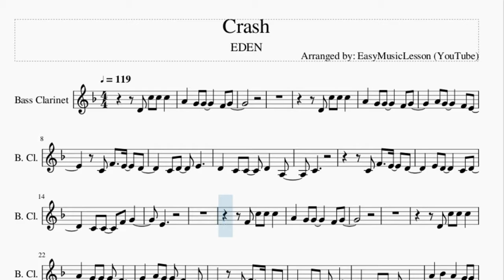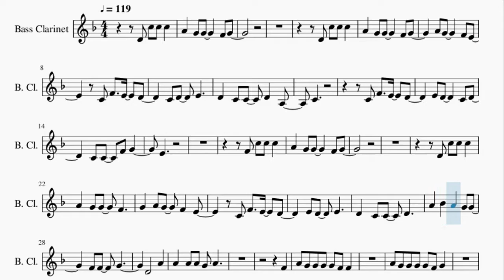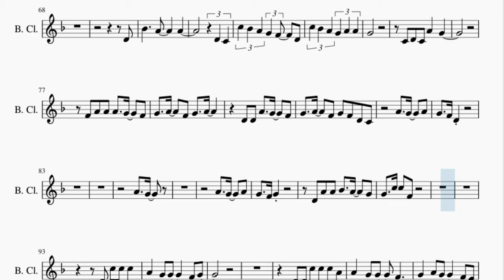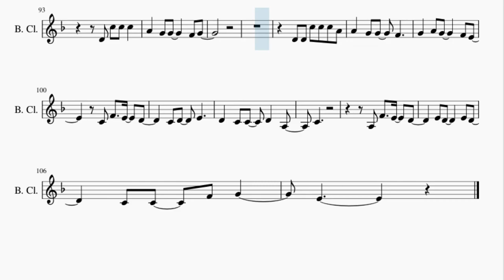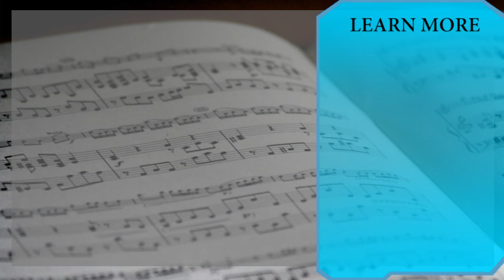Bass Clarinet Sheet Music: How to play Crash by EDEN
Here is a sheet music/tab video on the song Crash by EDEN on the bass clarinet. A bass clarinet sheet music arrangement which is transposed to notes that are easily played by bass clarinet, for the song Crash by EDEN.

EasyMusicLesson teaches you to play the your favorite instrument, through well-arranged sheet music so that you too can learn how to play Crash by EDEN on the bass clarinet as fast as you can. A bass clarinet sheet music with backing tracks to help your play the song better.

Chords of Bass Clarinet arrangement:
C Min   G Min   D# Maj   F Min   D# Maj   A# Maj   G# Maj   A# Maj
F Min   D# Maj   G# Maj   C Min   A# Maj   C Min   G Min   D# Maj
F Min   D# Maj   A# Maj   G# Maj   A# Maj   F Min   D# Maj
G# Maj   C Min   A# Maj   C Min   A# Maj   G# Maj   C Min   A# Maj
G# Maj   G# Maj   G# Maj   C Min   A# Maj   G# Maj   G# Maj
C Min   A# Maj   G# Maj   G# Maj   C Min   A# Maj   G# Maj
G# Maj   C Min   A# Maj   G# Maj   G# Maj   C Min   A# Maj
G# Maj   G# Maj   C Min   A# Maj   G# Maj   G# Maj   C Min
A# Maj   G# Maj   G# Maj   C Min   A# Maj   F Min   G# Maj
C Min   A# Maj   F Min   G Min   G# Maj   C Min   A# Maj   G# Maj
C Min   A# Maj   G# Maj   C Min   A# Maj   G# Maj   C Min   G Min
D# Maj   F Min   D# Maj   A# Maj   G# Maj   A# Maj   F Min

Melody notes of Bass Clarinet:
D4   C4 C4   D4   A3
C4
E4
A4   A#4   A4   G4 G4
F4 F4   G4
D4       A4
A4   A4 A4 G4 A4
F4
A4 G4 G4 G4 G4 F4 F4
A4 G4 G4 G4 G4 F4 G4
C4 A4 A4 A4   G4 F4
G4 A4 A4
F4 F4
C5 A#4 A4 G4 F4   D4
C5 A#4 A4 G4 F4 D4 G4
A4 A4
D4
A4 A4 G4
D4
A4 A4       A4
G4         D4
C5 A#4 A4 G4 A4   D4
D4 G4   A4 G4   F4
D4 C4 F4   E4   D4
C4 F4   G4   F4 E4
C4 F4   E4   D4
D4
A#4     A4     A4
D4 C4
C5 A#4 A4 G4 A4 A4
G4
C4 D4 C4 A4   G4
F4 A4 A4 A4   G4   F4
G4   A4   F4 G4   A4
D4 D4 A4   G4   F4
G4   A4   F4 G4 F4 D4 C4
A4   G4
D4 A4 A4 A#4   A4   G4
G4   C5 C5 F4
D4 D4 C5 C5 C5 A4
C4
E4